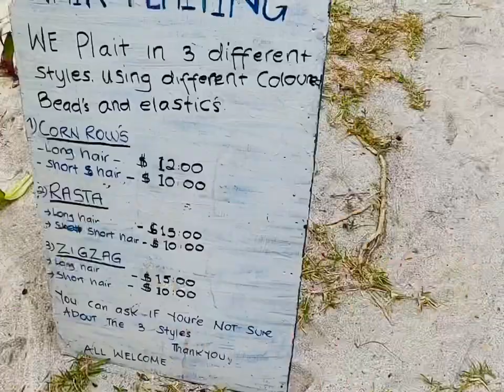Mystery Island, Vanuatu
We traveled with Royal Caribbean on board the Ovation of the Seas.
We went to the South Pacific Islands of Vanuatu & New Caledonia. Here, we visited this little slice of paradise, Mystery Island.
This island is one of the nicest we have ever seen...
Definitely a must see that.